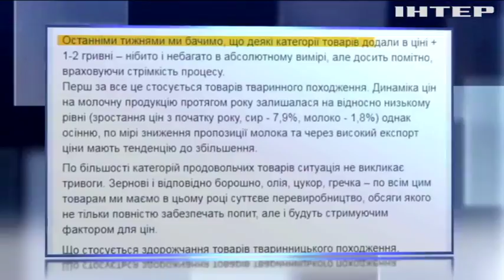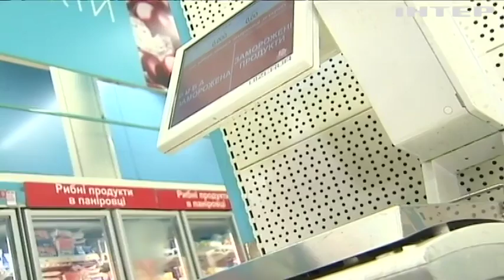В Украине стремительно дорожают продукты